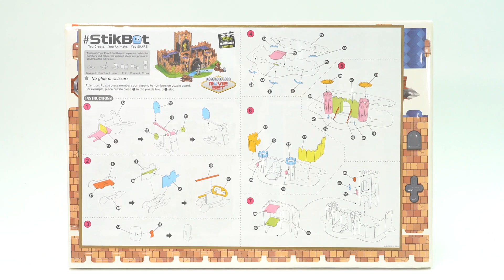3D puzzle castle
Our factory specializes in producing high-quality paper-made toys, such as jigsaw puzzles, card games, and board games. Our factory has many years of experience in manufacturing paper toys.